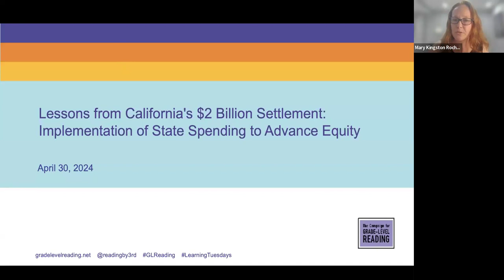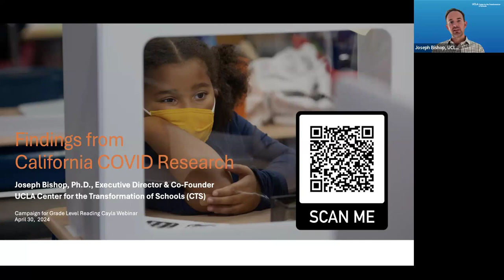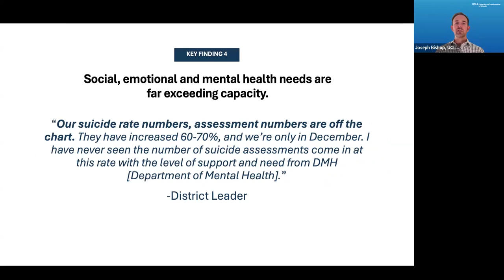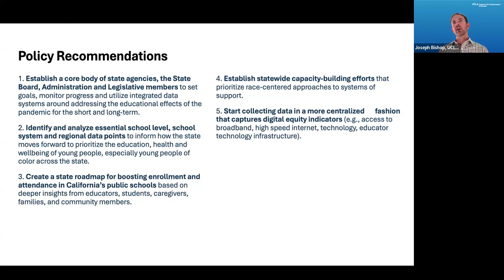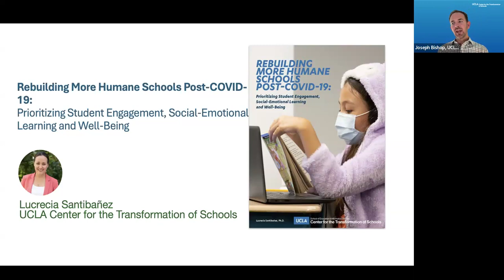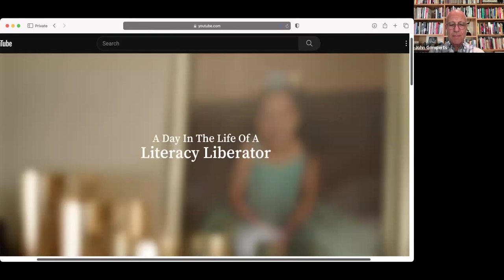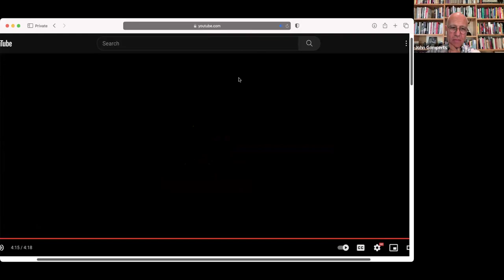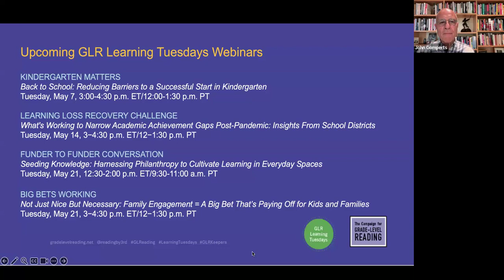Learning Tuesdays | California's $2 Billion Settlement: Implementation of Spending to Advance Equity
A historic $2 billion settlement in California concluded a lawsuit that claimed that the state in 2020, during the first months of the pandemic, had failed its constitutional obligation to provide an equal education. Specifically, the lawsuit focused on lower-income, Black and Hispanic students, who had less access to online learning during these months and therefore, not an equal education. The state in the settlement has agreed to use at least $2 billion meant for pandemic recovery to support these students academically and must follow a stricter use of the funding including identifying students who need the most support and implementing evidence-based interventions. This webinar will explore the legal strategy and implications of this lawsuit and settlement, not just for California but for any state or local education leaders who want to implement education funding effectively and equitably. In a time when many states are reckoning with state funding formulas that are not equitable, this is an important conversation for leaders nationwide to learn about the tools of litigation as well as legislation to improve the amount, allocations, and implementation of state and local education spending.